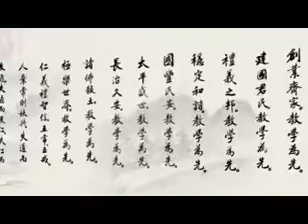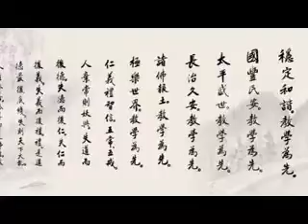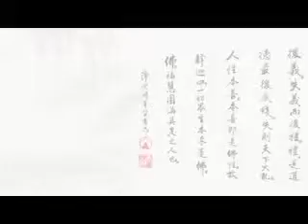淨空老法師:人之初 性本善—發揚仁愛天性 共建和諧社會6/6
節錄自~檔名：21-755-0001，香港佛陀教育協會

影片字幕：
世界宗教確實是一家。這就能夠大大促進宗教團結，提升每個宗教學習和教學。如果各宗教能把自己的信徒教好，大家真正團結起來，世界就會出現永續的和平。結語："發揚仁愛天性 共建和諧社會"。綜合以上所說，「愛」是人類的共同天性，是人類自性裡的第一德，其他德行都以愛為根本而生起。「愛」是所有宗教的共同核心，所有宗教的神聖無不強調「愛」的重要性。作為宗教傳教師或信徒，我們要把神聖的「愛」表現出來，要愛一切世人。怎樣去愛世人？這就需要回歸宗教「愛」的教育，落實宗教裡頭的倫理、道德、因果、聖賢教育。並且各宗教之間應該時常往來、互相交流、互相學習、互助合作，大家都是兄弟姐妹一家人，一切問題都能化解，社會必然和諧。
       今天我們在圖文巴這個美麗的地方，一起討論這個真善美的話題，意義非常重大！希望我們共同努力，將圖文巴構建成世界上第一個「多元文化和諧示範城市」，提供給全世界各個城市作參考，這是一項非常偉大的事業！這也正是今天論壇主題所提示的：建立共同的仁愛價值觀是每一位市民的責任。基於我們對建立共同仁愛價值觀的正確認識，並且從自身開始，朝著這個方向不懈地努力，相信我們的和諧工作會進行得愈來愈順利，相信這個社會會愈來愈祥和，世界會愈來愈和平！最後，敬祝各位身心安康、六時吉祥！敬祝論壇順利進行、圓滿成就！敬祝圖文巴穩定發展、和諧共榮！敬祝澳洲國運昌隆、國泰民安！敬祝世界安定和平、永續繁榮！謝謝大家！